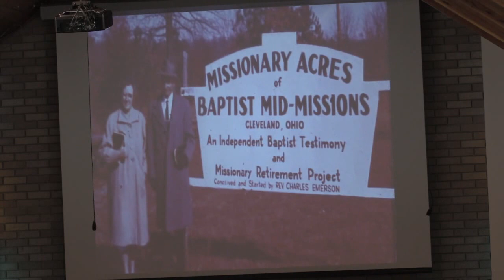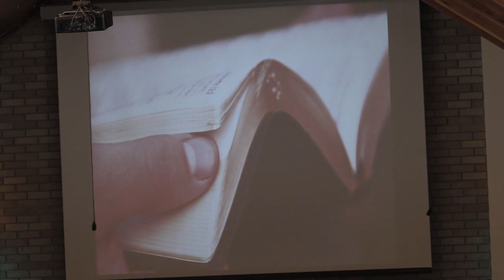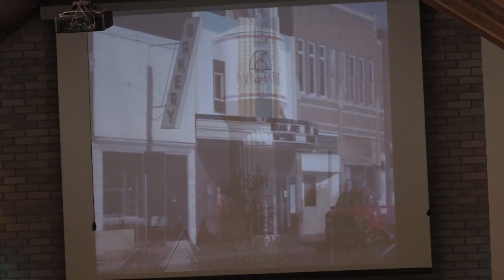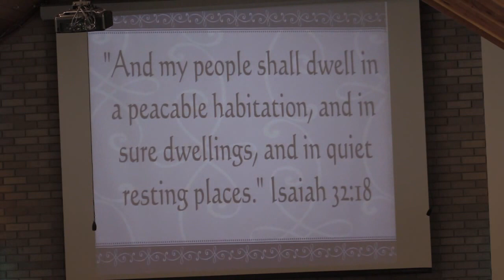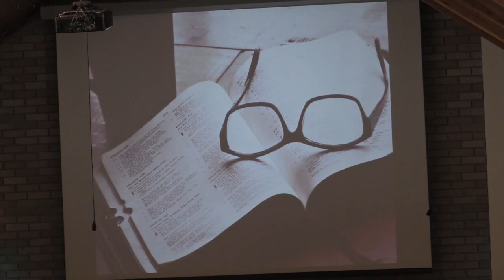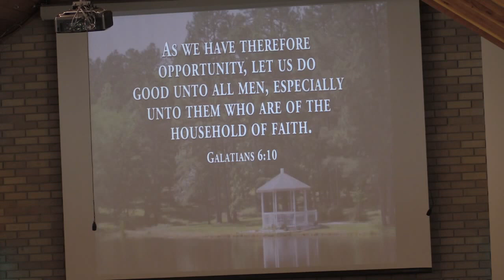First Baptist Church of Kasson, MN - 2/28/16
Ron Hemsworth Jr - Missionary with Baptist Mid-Missions